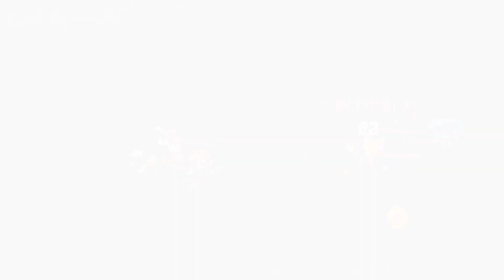Akindo - Merchant's Road | Official English Trailer | ZOO Games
Play Akindo - Merchant's Road for FREE today!

Following a destructive final battle between the evil Demon King and humankind, the world is on the verge of collapse. Akindo - Merchant's Road puts you in the shoes of a humble traveling merchant who aims to rejuvenate their shattered world through commerce and combat.

Enlist a band of loyal adventures to protect you on your quest as you slay enemies and collect the materials necessary to build your trading empire. Establish new bases of operations in each new region you encounter, grow your encampments to rejuvenate the local population and provide your band of adventures with useful items, armor, weapons and upgrades.

Think you have what it takes to rebuild a dying world? Find out today in Akindo - Merchant’s Road from ZOO Games!